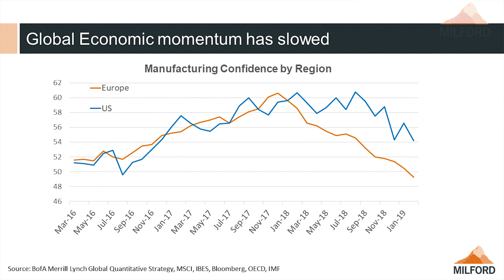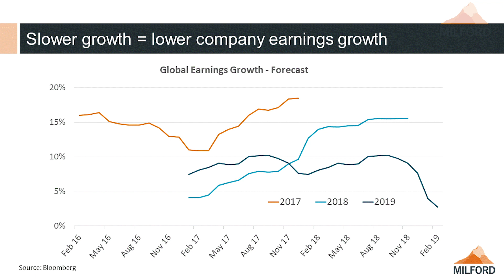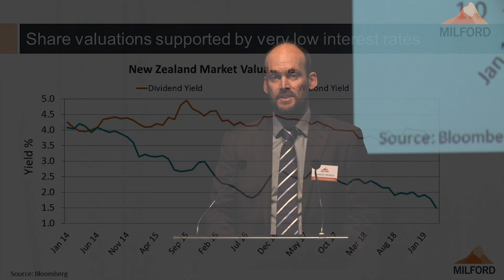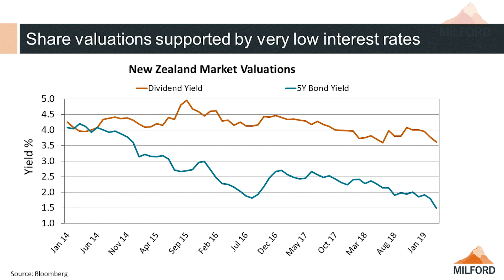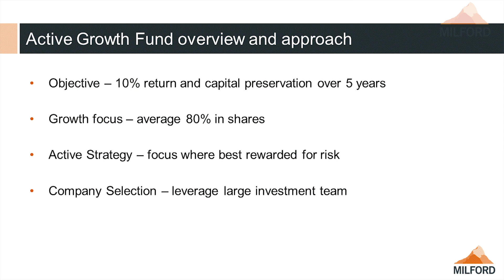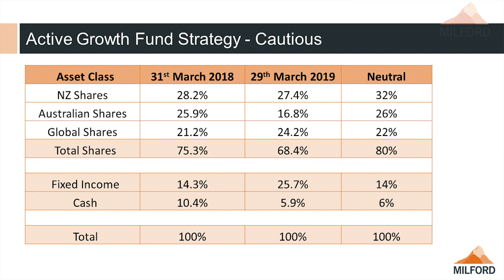Webcast: What's the outlook for the global economy?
Portfolio Manager Jonathan Windust provides an outlook on the global economy and he shares how the Active Growth Fund is positioned given the current market environment.